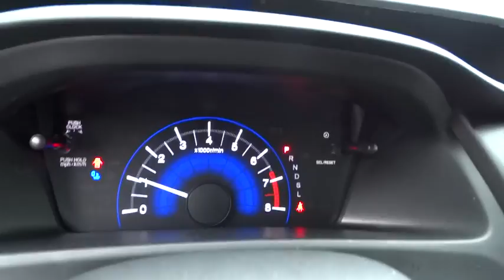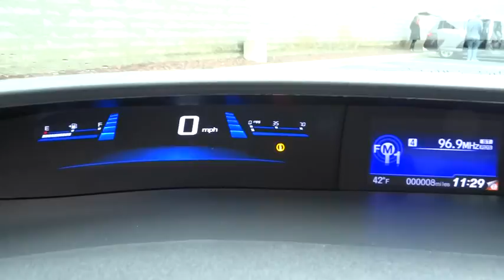2015 Honda Civic Concord, Charlotte, Gastonia, Matthews, Huntersville, NC H151104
2015 Honda Civic
2015 Honda Civic 4dr CVT LX - Stock#: H151104 - VIN#: 19XFB2F59FE026616

LX trim. CD Player, Back-Up Camera, Overhead Airbag, Bluetooth, iPod/MP3 Input. FUEL EFFICIENT 39 MPG Hwy/30 MPG City! Warranty 5 yrs/60k Miles - Drivetrain Warranty; : Approx. Original Base Sticker Price: $19, 300*. KEY FEATURES INCLUDE: Back-Up Camera, iPod/MP3 Input, Bluetooth, CD Player MP3 Player, Remote Trunk Release, Keyless Entry, Steering Wheel Controls, Child Safety Locks. EXPERTS ARE SAYING: Great Gas Mileage: 39 MPG Hwy. WHO WE ARE: We devote ourselves to helping and serving our customers to the best of our ability. It is our honor to have you come in to our dealership and drive the vehicle of your dreams home. Our goal is to offer the most modern and convenient access to up-to-date and accurate information, which our customers have come to expect and rely upon for all their automotive needs. Pricing analysis performed on 12/31/2014. Fuel economy calculations based on original manufacturer data for trim engine configuration. Please confirm the accuracy of the included equipment by calling us prior to purchase.